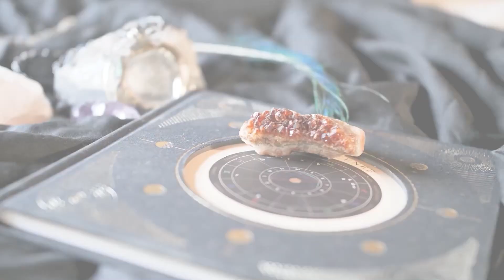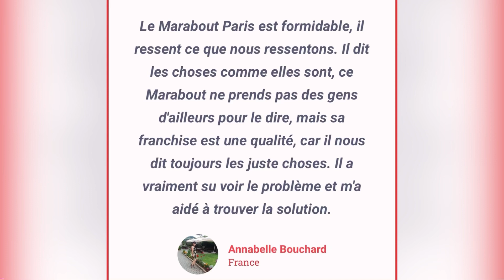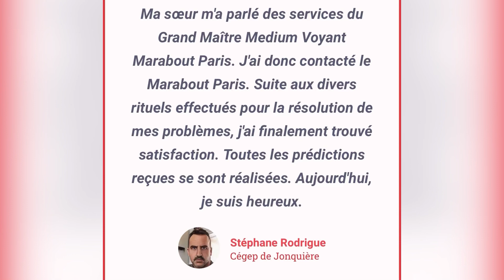RITUEL POUR RÉCUPÉRER SON EX EN 7 JOURS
Le marabout sentimental est disponible 24 h sur 24 h pour vous aider à surpasser votre rupture amoureuse et retrouver votre ex rapidement !

Vous méritez aussi de vivre le parfait amour.